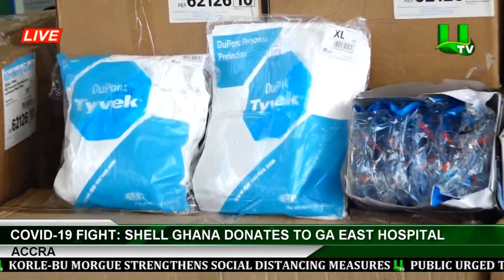Covid19 Fight: Shell Ghana Donates to Ga East Hospital